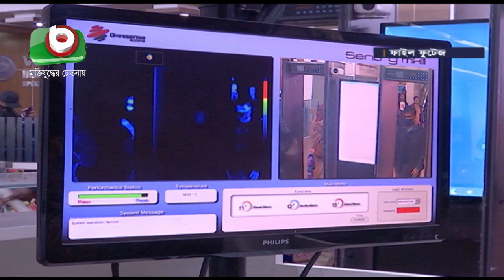করোনা শনাক্তে আজ থেকে অ্যান্টিজেন পরীক্ষা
করোনা শনাক্তে আজ থেকে অ্যান্টিজেন পরীক্ষা | Tarek | 05Dec20